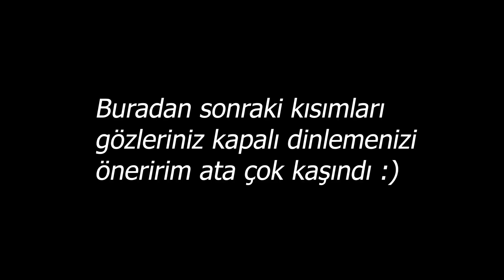Rocket League Komik Anlar Bölüm 47 RUMBLING